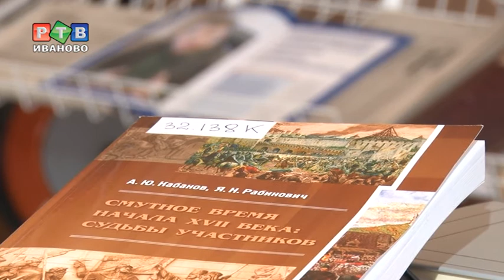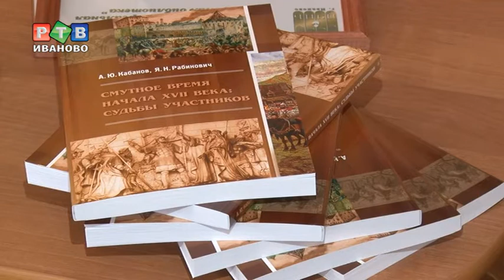А. Кабанов презентовал книгу о Смутном времени